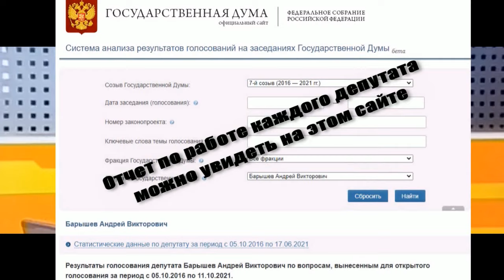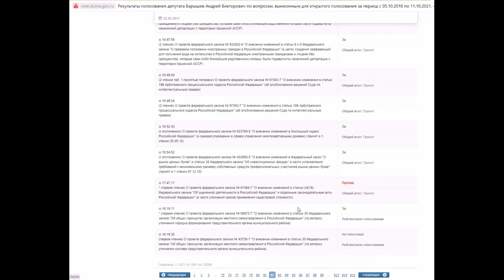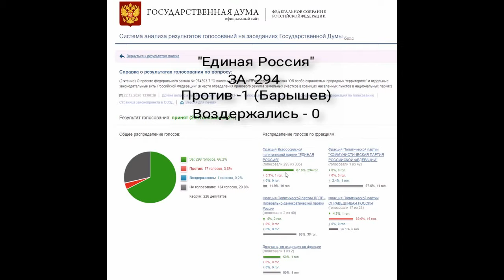Часть 4 - "Сухой остаток" ЦИКЛ: ОБ ИЗНАНКЕ ВЛАСТИ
Продолжая вести серию выпусков авторской программы "ПОДВАЛ" - "Об изнанке...", публикую очередной ролик ОБ_ИЗНАНКЕ_ВЛАСТИ , героем которого стал Депутат Государственной думы, лидер общественного движения "Соцгород" - Андрей Викторович.

Часть 4 -  "Сухой остаток"
Чтобы абстрагироваться от популизма, на примере процедуры голосования и по данным сайта Государственной Думы исследуем работу депутата Барышева.